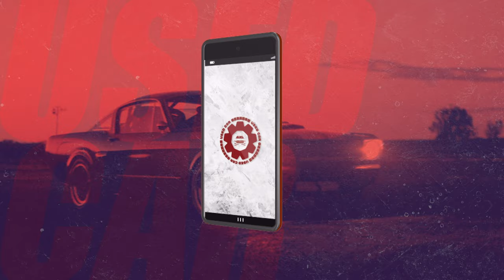GR86に新タイヤ/ホイールを装着インプレッション！履けばわかるこの乗り味！？【 くるまの話坂戸店】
11月1日〜放送中　日曜日 朝 8時00分〜放送中